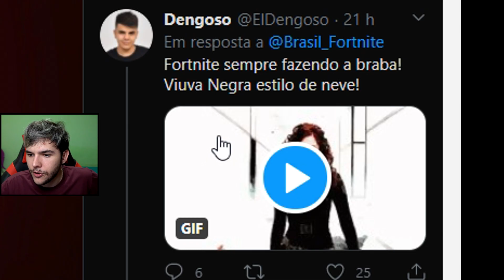ESSE EMOTE VOLTOU !!! - Fortnite